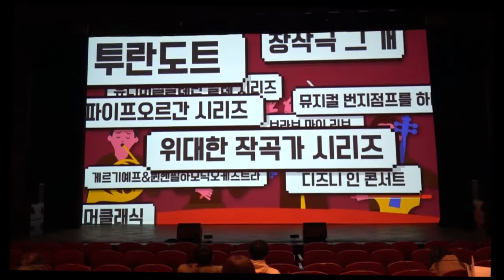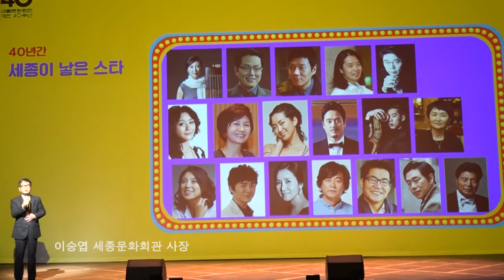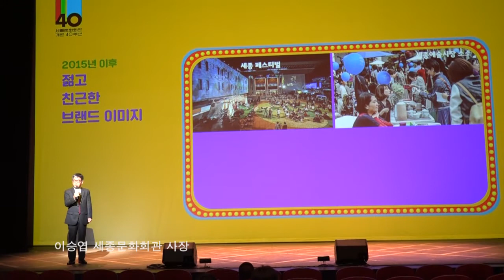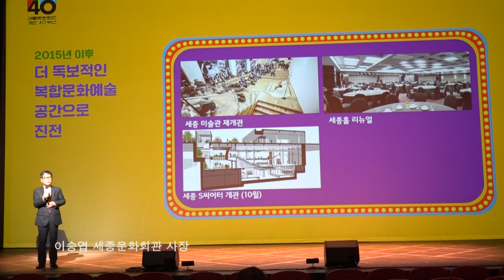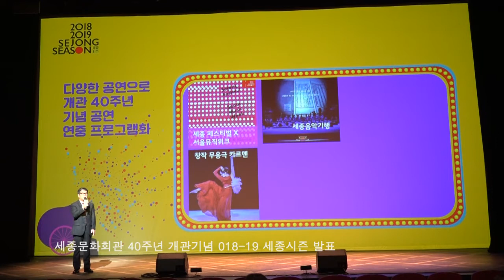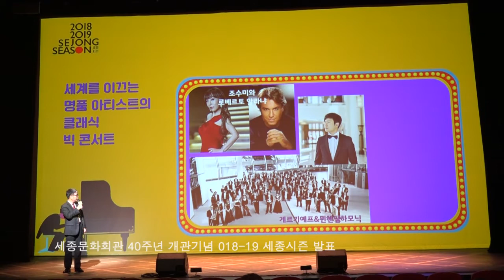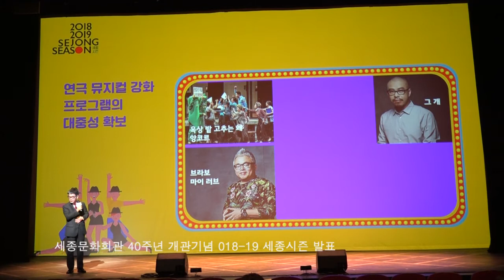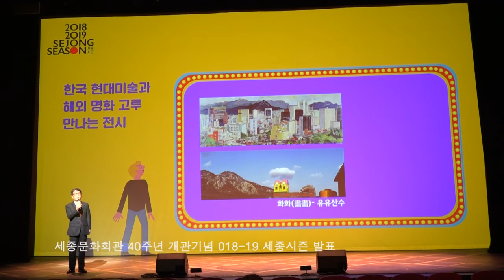세종문화회관 40주년 개관기념 018 19 세종시즌 발표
김재완 기자 = 1월 15일 오전 11시 세종문화회관 세종M씨어터에서 이승엽 세종문화회관 사장이 기자간담회를 통해 개관 40주년 및 2018-19 세종시즌을 소개했다.